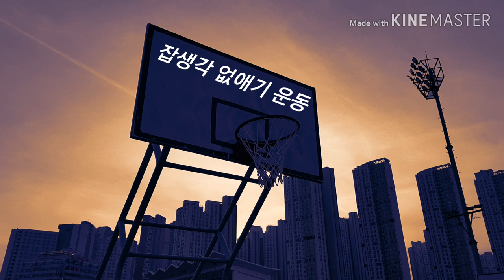농구 개인연습